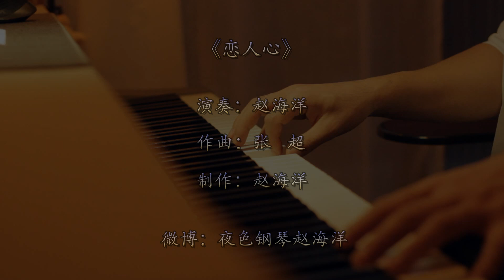戀人心 - Lovers' Heart （魏新雨）| 鋼琴曲cover -愛一次夢一場思念最遙遙無期 | 夜色钢琴曲 Yese Piano【趙海洋钢琴曲】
【夜色钢琴曲Yese Piano】
▷▷▷▷▷▷▷更多精彩视频推荐：